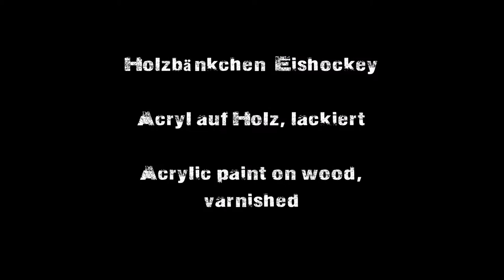Holzbänkchen Eishockey | Wooden bench ice hockey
Dieses Holzbänkchen ist für mich eine "Sehhilfe", wenn ich Eishockeyspiele meiner Mannschaft besuche.
Ich stehe zwar auf der Tribüne schon ganz oben, aber wenn sich ein großer Mensch vor mich stellt, sehe ich trotzdem nicht genug. Genau deshalb habe ich auch mal einen Puck ins Gesicht bekommen...
Da dachte ich mir: "Eine Sehhilfe muss her!". Andere stellten sich auf leere Getränkekisten, aber ich wollte was besonderes haben.